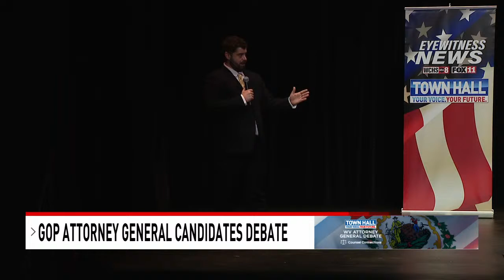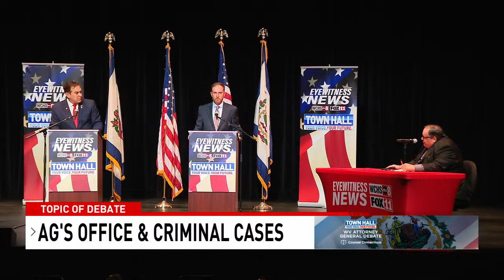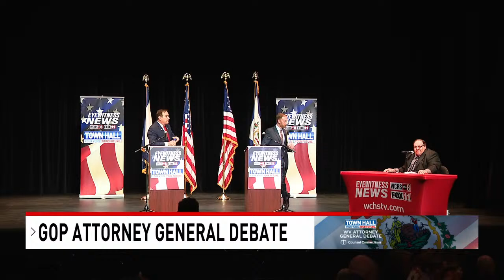Eyewitness News hosts debate between GOP candidates for WV attorney general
The primary election in West Virginia is right around the corner and among the key races is the battle for the Republican bid for the state’s attorney general.

Candidates J.B. McCuskey and Mike Stuart will participate in a live debate Monday night on the campus of West Virginia State University.